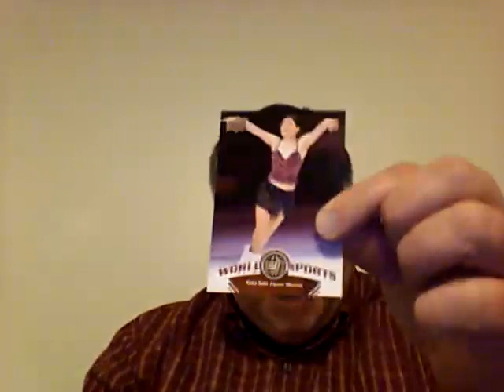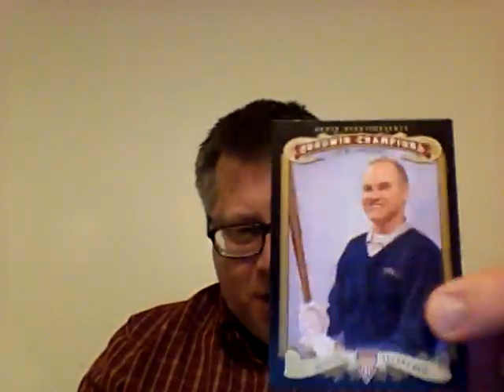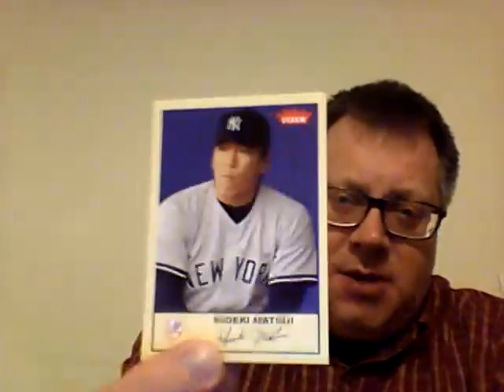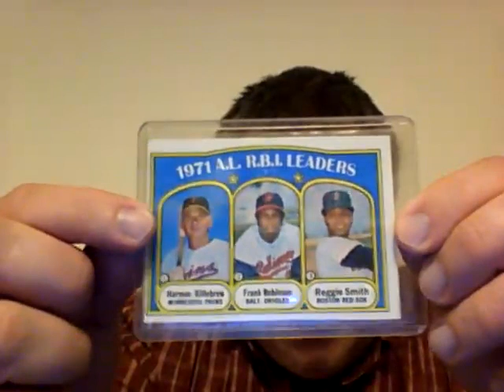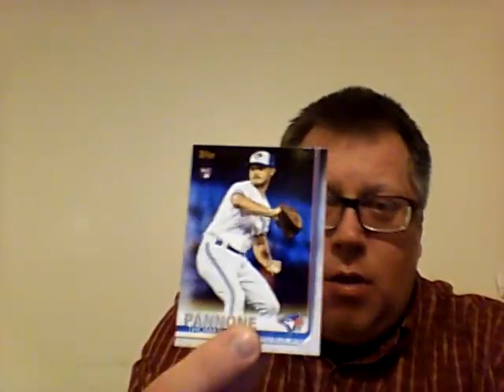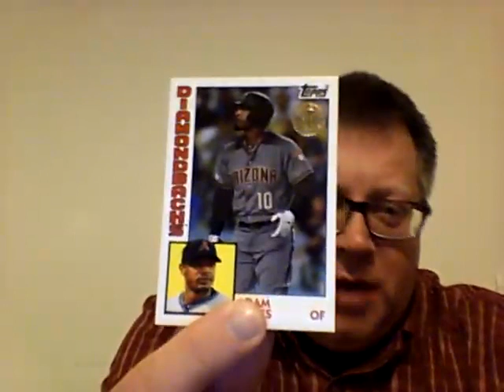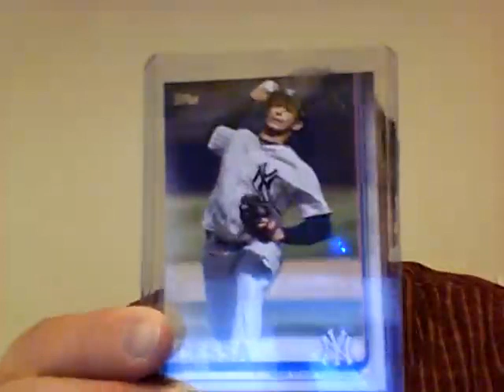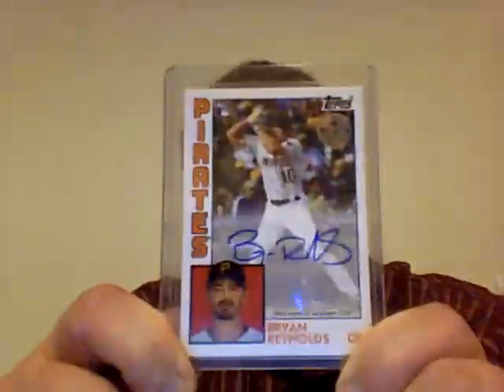Hodgepodge of Cards & Box Rummage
Just some "cool" finds I had while getting ready for a show.